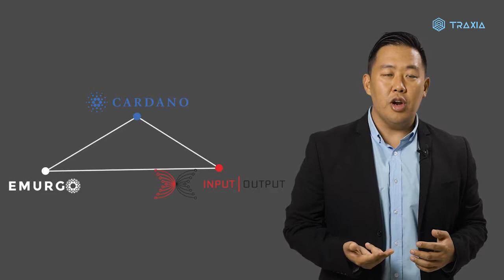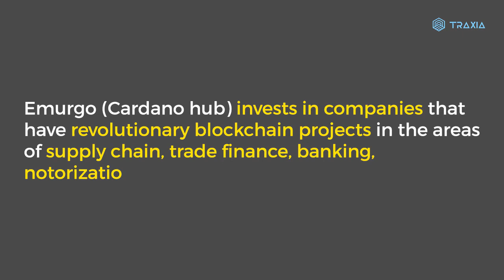Traxia - Why Cardano invested on you